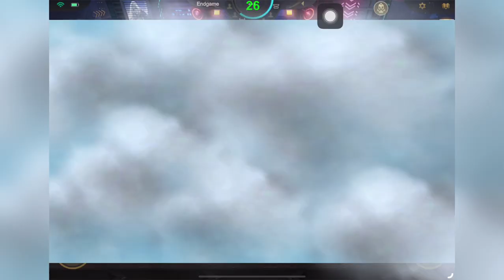😱HOW TO RUSH TO MYHTIC 2024! MAGIC CHESS TOP PLAYERS! STEP BY STEP HOW TO RUSH TO MHYTIC!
CLICK THE TIME STAMP! 👇

00:20 Banning Stage
00:56 1st Choice of Fate
01:35 First Creep Round Items
03:01 Magic Crystal
03:55 2nd Choice of Fate
04:17 Rya 1st Skill
05:46 1st Rune
08:32 3rd Choice of Fate
10:36 2nd Rune
14:04 4th Choice of Fate
16:18 3rd Creep Round
18:05 End Game

WATCH THIS! 🤔HOW TO USE HYPER CARRY RUBY? YUKI COMPLETE GUIDE! TOP GLOBAL PLAYERS! MAGIC CHESS MLBB!

In this video I will show you how to rush to get in myhtic step by step, I will use Rya as commander and using her 1st skill and Weapon Master and Nature Spirit Synergies. WATCH CLOSELY HOW I GET DONE IT! Thank you so much! 😍🙇‍♂️😎🙏✌️peace!

Credits to Owners my background music and the funny clips and video editing app that I used: NCS musics, Funny clips, VN video editing tools.